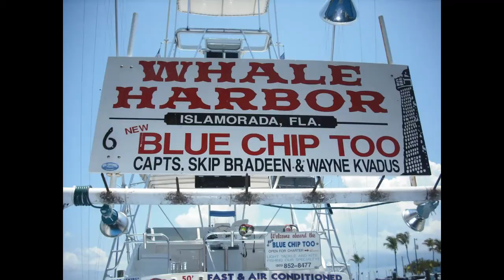A 70th Birthday Party with a Hammerhead!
What will you do on your 70th birthday! Thank you Blue Chip Too at Whale Harbor in Islamorada.